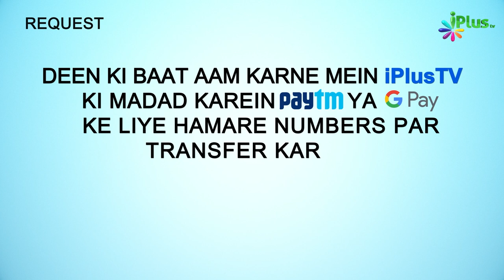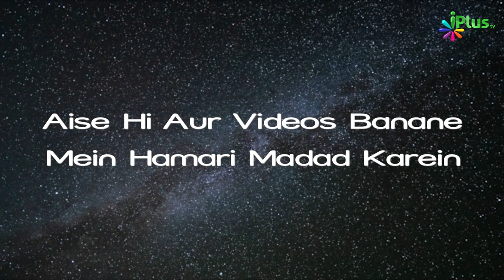Quran Tajweed Se Padhne Ka Tariqa Sikhe | Advance ilm e Tajweed Ep 12 | Qari Abdul Mateen Faizi